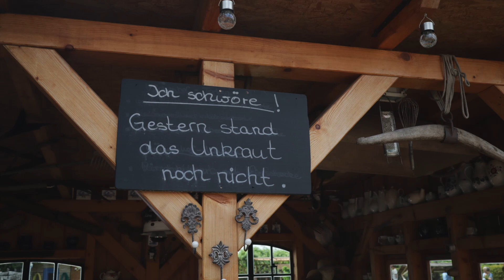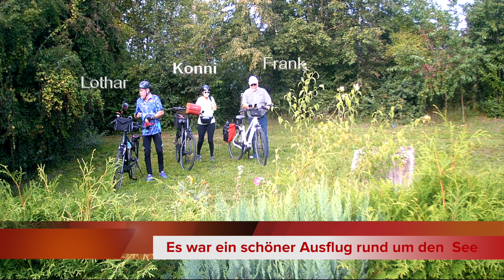Rund um den Concordia See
Mit dem E-Bike rund um den See nach Gatersleben zum Kuchenkaffee von Claudia und Maik und zurück nach Nachterstedt.